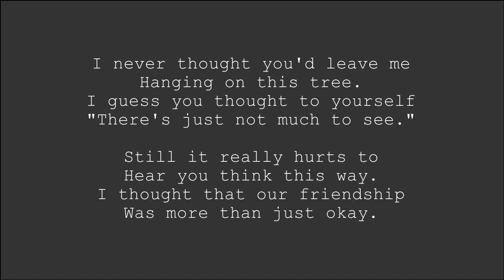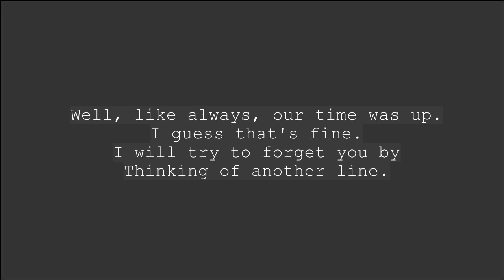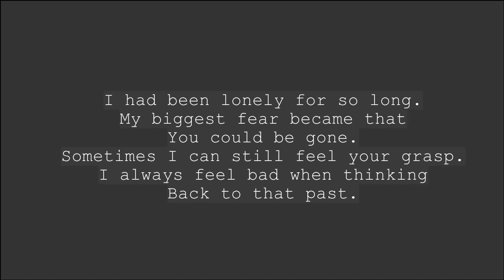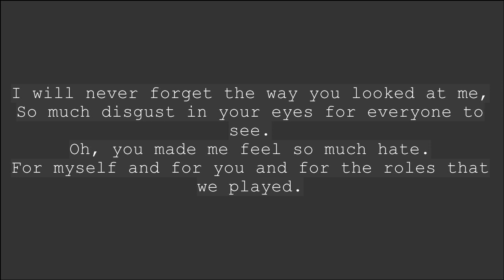roles - original song demo (lyrics video)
yeah... maybe someone likes this?